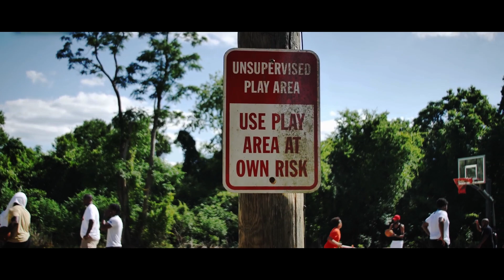Ja Morant | Mixtape | - "Enemy" HD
Main Song - Imagine Dragons & JID - Enemy